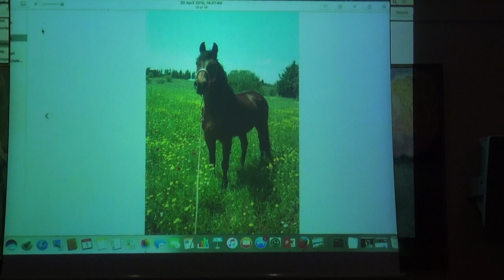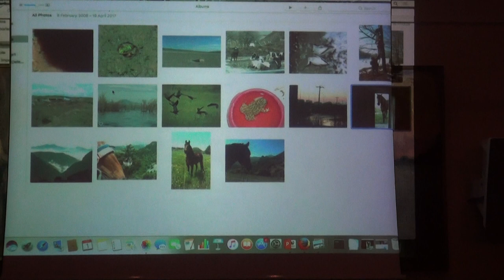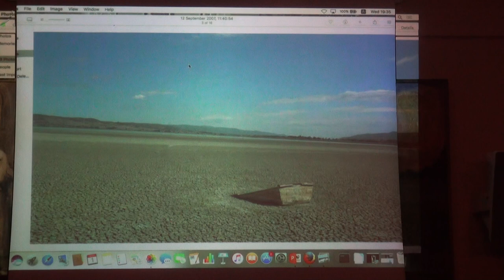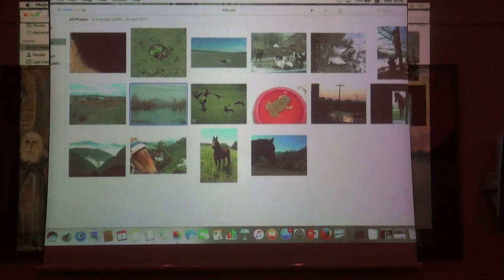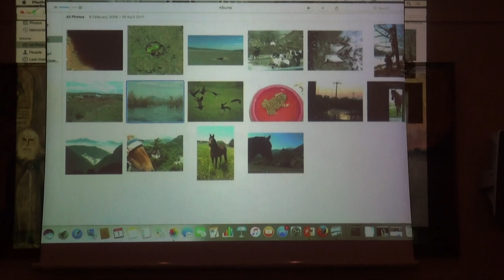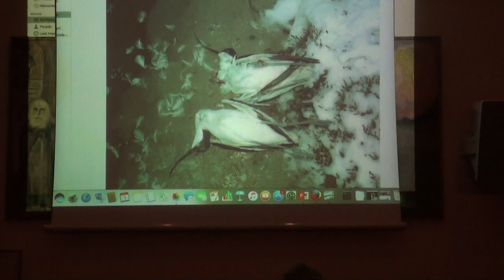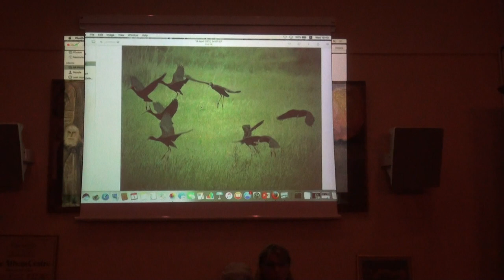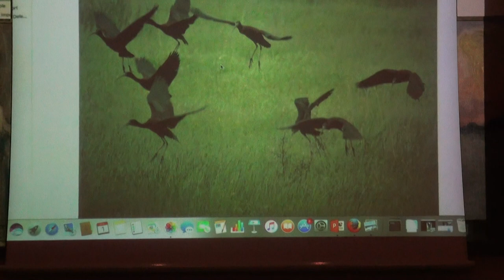Book Presentation by Penny Turner - Part 1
Book Presentation by Penny Turner

Wednesday, November 1, @ 19.00 hrs
The Athens Centre

Lost in the Wilds of Greece tells of a love affair between the author and the vast wilderness areas still to be found in Greece. Travelling with her horse, George, she chronicles her encounters with the wild itself, and the people who still live there and preserve the magnificent landscape by using the farming methods that first shaped it.

She rode through the wildest parts of Greece while exploring from east to west and from south to north. She describes breathtakingly lovely countryside, and also records her dismay at the loss of much that is beautiful. Sleeping rough most of the time, she managed to keep her camera dry enough to take some great photos.

Brought up in England, Penny came to Greece forty years ago to teach English. But she lost her heart to the mountains and eventually broke away from civilization and rode out to find the freedom that only the wilderness can bestow. She is proud that because of these rides she became a member of the Long Riders' Guild and was made a fellow of the Royal Geographical Society.

Published by Lycabettus Press - Εκδόσεις Λυκαβηττός